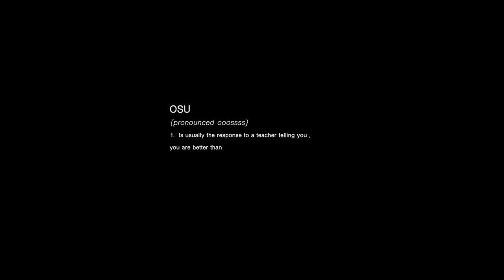LOOK AFTER YOURSELF - OSU VLOGS